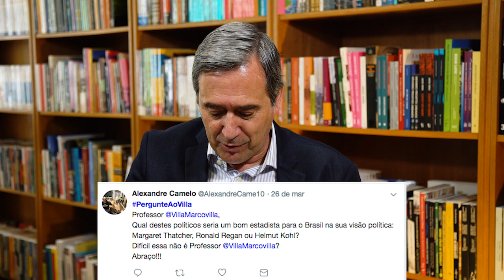PERGUNTE AO VILLA #6 - 08/04/19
O professor Marco Antônio Villa responde aos questionamentos dos internautas de forma simples e bem humorada. Aqui a gente fala de tudo. Mande sua pergunta no Twitter com a PergunteAoVilla, ou deixe seu comentário logo abaixo.